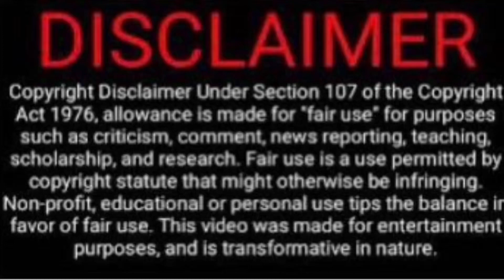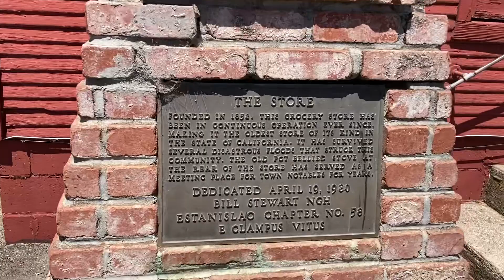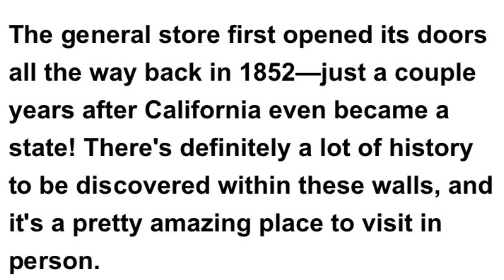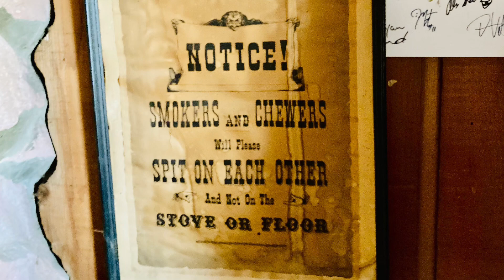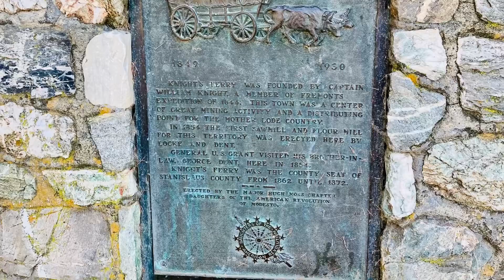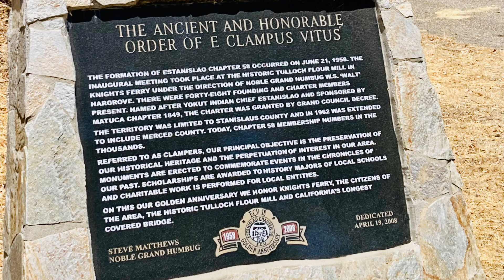Visiting Ca’s Oldest General store in historic Knights Ferry, Ca-Our Life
We visited downtown Knights Ferry, California. They have the oldest General store, still running in the state of California. History is amazing. What a cute little historic town. We will be back again, in October, during our 21 day road trip coming up.

August 2023